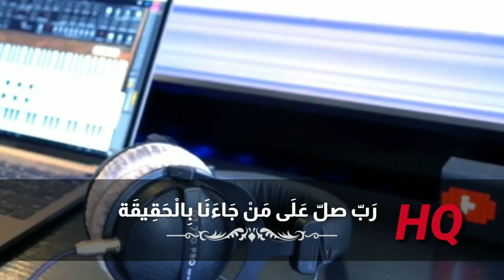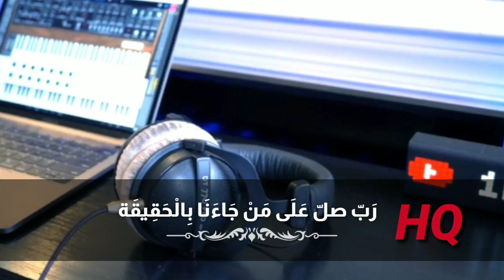رب صل على من جاءنا بالحقيقة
تلفزيون بكل تأكيد

الحان_يمنية مقامات_يمنية#
مشرب: رب صل على من جاءنا بالحقيقة
كلمات:  للحسن بن عبدالرحمن كوكبان
اللحن: تراث صنعاني
المقام: بياتي
رب صل على من جاءنا بالحقيقة *** وعلى الآل دايم
يامقيل العثار نسألك تخفيف الاوزار *** انظر انظر الينا
شل روحي وشار غني خطر بين الأشجار *** حين بدا بالمحيا
شمس نصف النهار بدجى جنح الاقدار *** لو أصف ما معيّا
المصدر: كتاب روائع شعرالنشيد الصنعاني صفحة 511 باب المناسبات